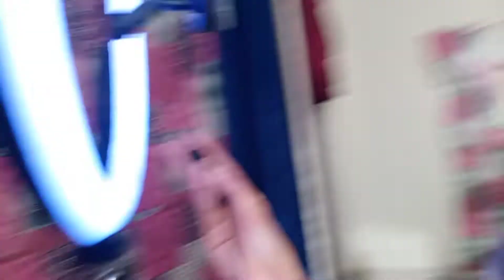finally aa hi gya ☺️ good or bad ???